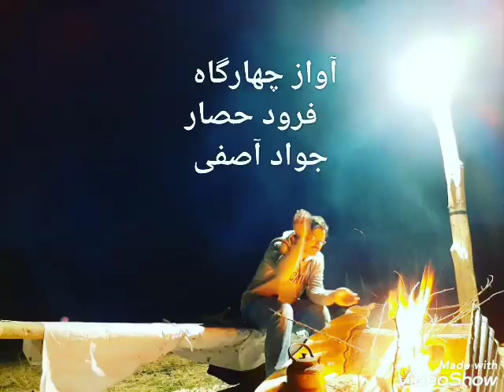دستگیری جواد اصفی